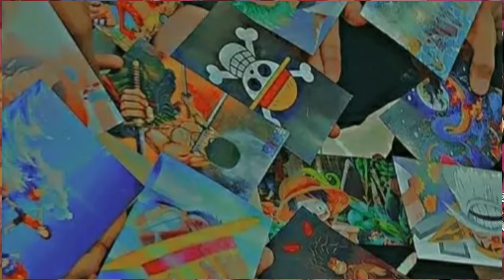One Piece Film Red | Was it Fun? (Face Reveal)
Does Film RED succeed where other One Piece movies have? Or does it fail? Find out in this in-depth review!
This review is SPOILER FREE but it does talk about the movie's premise and structure.

👉Tags (ignore)

one piece
film red